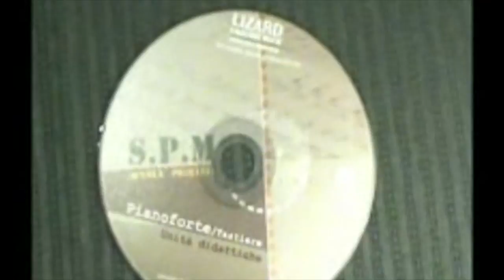Lizard SPM "Scuola Primaria di Musica"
LIZARD ACCADEMIE MUSICALI, IL PIU' GRANDE CENTRO DI PRODUZIONE DIDATTICA IN ITALIA
Oltre 70 libri pubblicati con i più grandi editori italiani ed internazionali
Oltre 70 sedi scuole Lizard in Italia e nuove sedi in Cina, Spagna, Inghilterra e Stati Uniti.
Oltre 500.000 gli studenti che hanno studiato sui libri Lizard
40 anni di attività
Ecco perché, dal principiante al professionista di ogni età, scegliere LIZARD ACCADEMIE